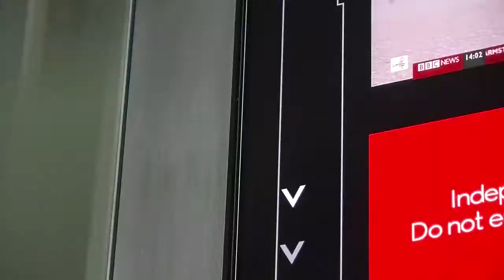Wigwamm - Rayhan Rafiq Omar - Elevator Pitch 1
Start up of the week: Wigwamm shake up the property market